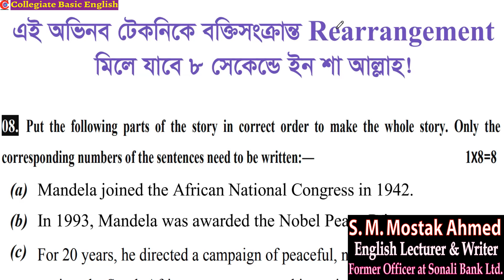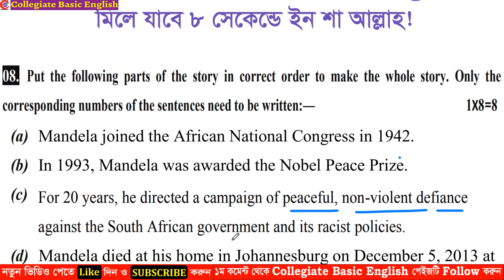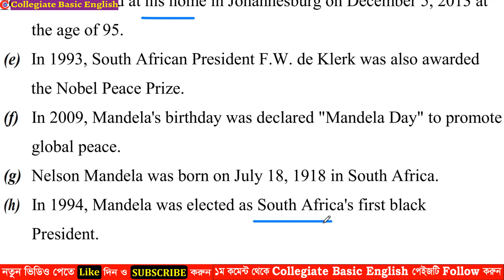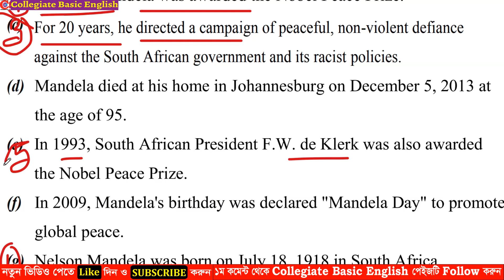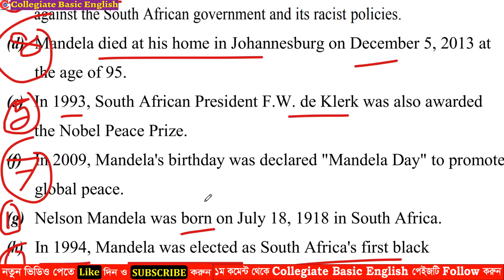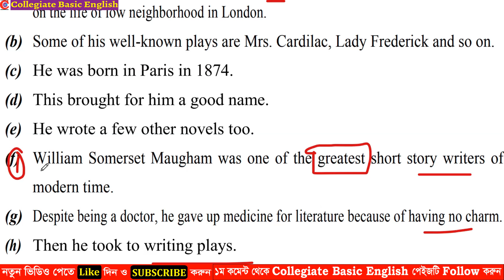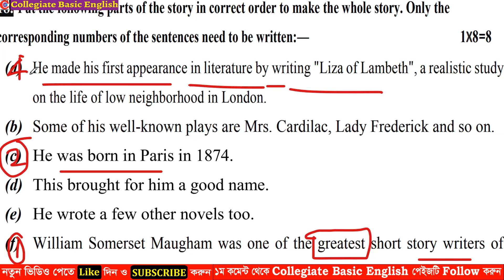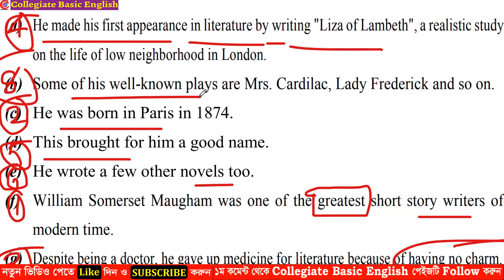Rearrangement সমাধানের অভিনব কৌশল! এই সূত্রের সাহায্যে পাই টু পাই মিলে যাবে! SSC & HSC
This video is mostly for class 9, 10, ssc and hsc students. Person related rearrangement techniques are available in this video.

নিয়‌মিত আপ‌ডেট পে‌তে:
1) Face*book পে*জ F*ollow ক*রুন এবং
2) Face*book G*roup এ J*oin ক*রুন।